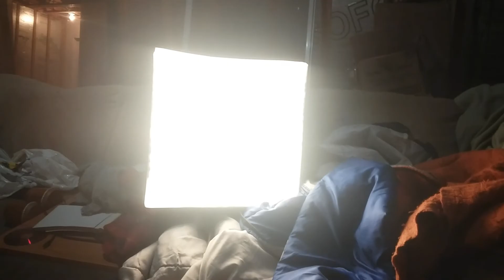Jokes de papa #3 Feat-(Beaufort Inshape)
Merci

Vive Youtube